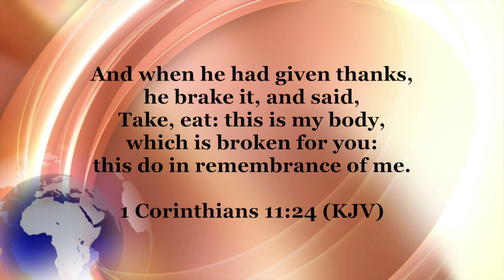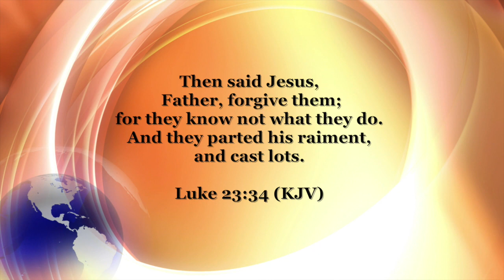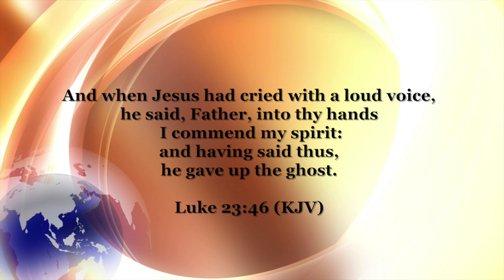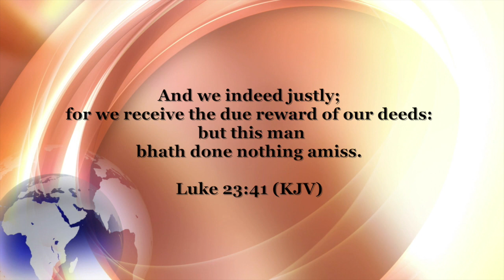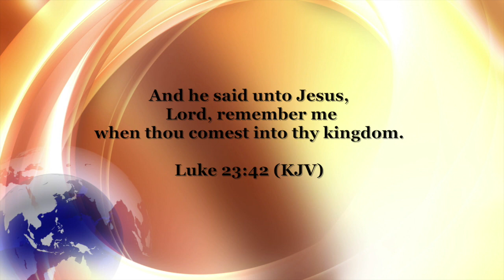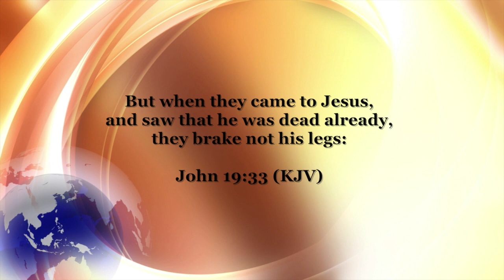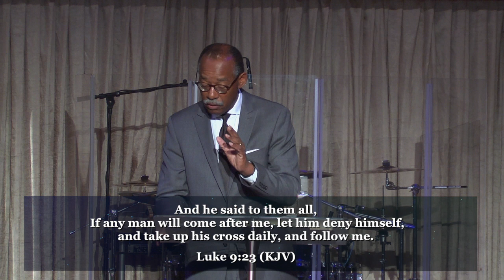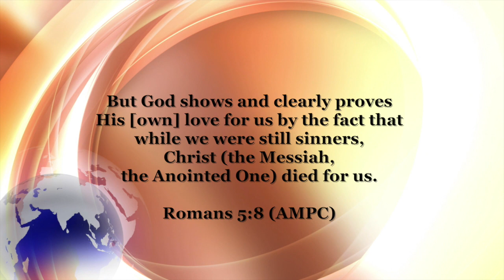4/4/21 - Today's Message: The Power of the Cross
Happy Resurrection Day! Welcome and thank you for joining us.

Giving Options
Online: Harvestrain.org/Give